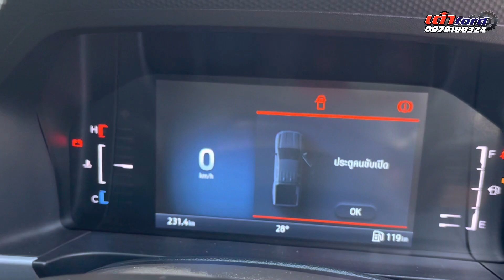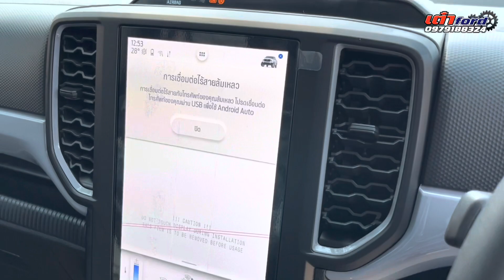รีวิว NEXTGEN Ranger DBL XL+ 4x2 6MT โทร